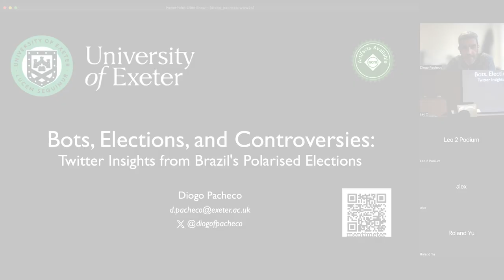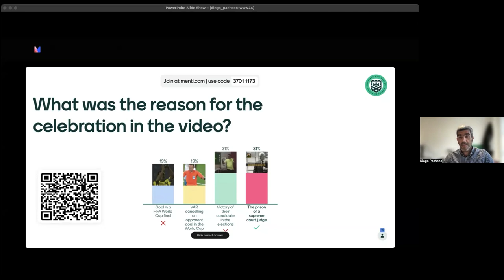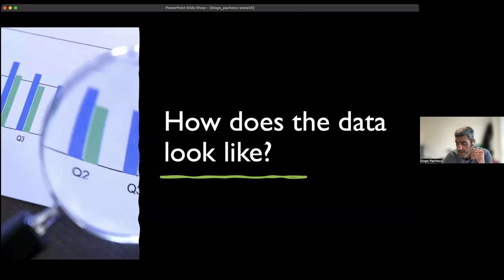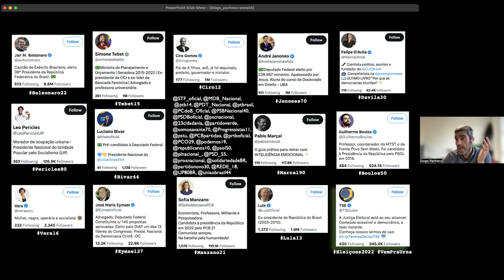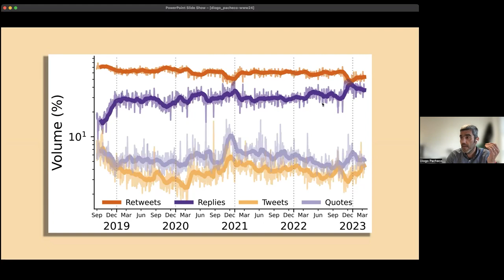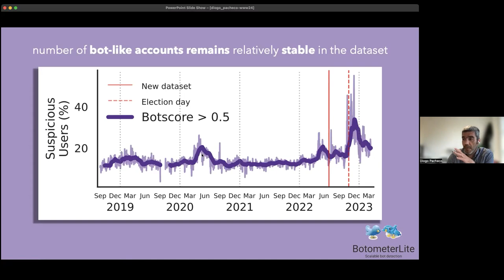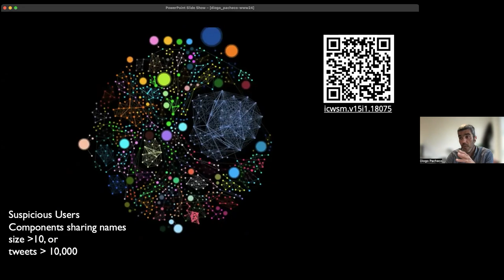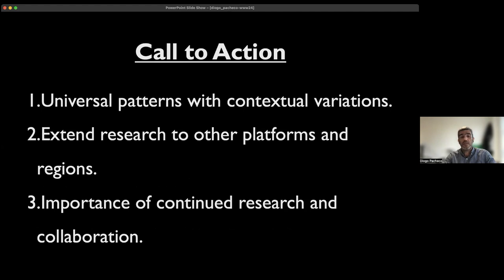Bots, Elections, and Controversies Twitter Insights from Brazil's Polarised Elections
Diogo Pacheco, University of Exeter, Exeter, United Kingdom